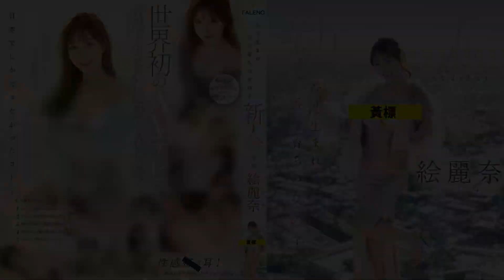素海霖 aka 繪麗奈 真・彰顯香港演員實力 演技簡評 | 同清水健老師過招 AV全程廣東話對白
真・彰顯香港演員實力 素海霖 aka 繪麗奈 演技簡評 | 同清水健老師過招 AV全程廣東話對白